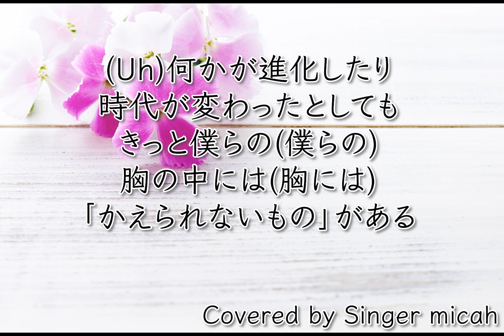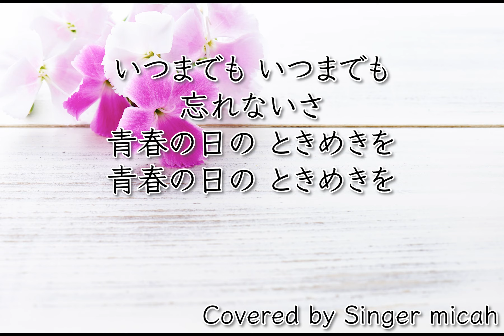合唱「かえられないもの」／混声三部／アルト(Alt)／フル歌詞付き- パート練習用 Covered by Singer micah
◾️YouTube動画のQRコードを作成しております。学校の練習に使用する際、画像をプリントに印刷するなどして配布すると便利かと思います。ぜひお役立てくださいませ！
（CDに焼いて配布、ダウンロードしてデータをシェアする、などすると不正使用となりますのでお辞めください。）

Singer micahが、

「かえられないもの」／混声３部

作詞・作曲：若松　歓

＊ピアノは自分で打ち込みをしています。
＊男性パートは私の声を機械的にオクターブ下げています。聞き取りづらくてごめんなさいね。
＊アルトが途中２声に分かれます。下メロは右から聞こえるようにしてあります。

‹参考楽譜›